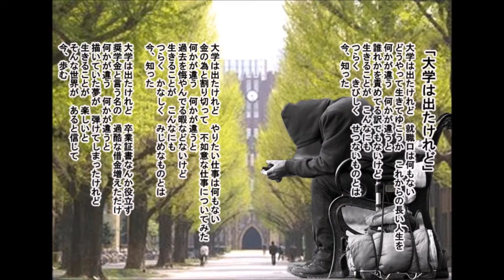絶望の中の希望④「大学は出たけれど…」日本の名文を歌おう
マルクスの労働疎外論を持ち出すまでもなく、現代社会における労働は、特に、派遣労働における低賃金労働は、本来の労働からますます遠ざかっている。本来の労働とは、人間の存在から生まれる「躍動する生命力」の表現としての労働である。その原初の労働は、狩りであろう。狩りで獲物を仕留め、それを家族や部族とともに分け合って食べること。そこには「躍動する生命力」の喜びが横溢している。縄文数万年の間、われらは狩猟生活を営み、日々、生き生きと暮らしていた。その後、農耕社会となり、支配者・被支配者の階級社会となり、農作業が年貢納の労働へと変質していった。そして現代、貨幣万能の経済至上主義社会となり、労働は単なる賃金労働と化してしまった。もはやここには、働く喜びも、達成感もなく、ただ無機質な、自分のものでない時間が、ペラペラと過ぎてゆくだけだ。
　　この労働疎外を克服することによってのみ、人間の自由な精神は、再び、よみがえることであろう。それは如何にしたら、実現できるであろうか。今から遥か遠い未来において、そのような社会は実現しているのかも知れないが、ここ日本の現状では、当分の間は無理であろう。しかし各人が、特に若者が、現状に深く絶望し、その絶望の中から、人間としての本来の労働を希求し、金でもない、地位でもない、「生きる喜び」としての労働を真に熱望し続けたならば、いつの日か、この日本が、世界が、地球が、そのような社会へと生まれ変わってゆくだろう。たとえ夢でも、その夢を見ることすら諦めたら、人生はそこで終わる。絶望の中から真の希望が生まれ、その希望に向かって歩いている限り、それは必ずやって来るのだ。
♫•°”˜˜”°•.♫•♫•°”˜˜”° 「大学は出たけれど」♫•°”˜˜”°•.♫•♫•°”˜˜”°
詩・曲・歌/　清水日風水
①
大学は出たけれど　就職口は何もない
どうやって生きてゆこうか　これからの長い人生を
何かが違う　何かが違うと
自分を責めてる訳でもないけど
生きることが　こんなにも
つらく　きびしく　せつないものとは
今、知った
②
大学は出たけれど　やりたい仕事は何もない
金の為と割り切って　不如意な仕事についてみた
過去を悔やんでる暇などないけど
つらく　かなしく　みじめなものとは
今、知った
③
大学は出たけれど　卒業証書なんか役立たず
奨学金と言う名の　過酷な借金増えただけ
描いていた夢が　弾けてしまったけれど
生きることが　楽しいと
そんな世界が　あると信じて
今、歩む